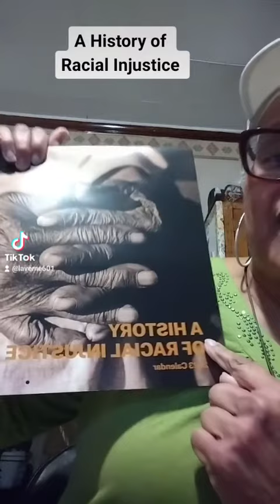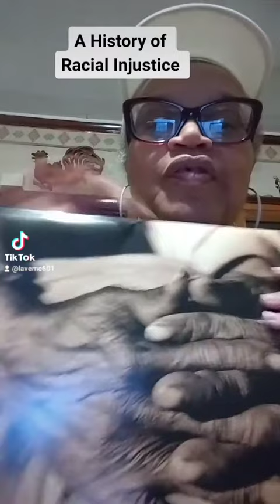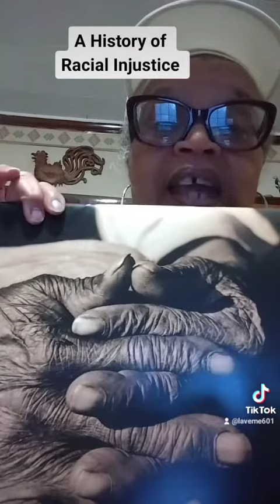Black History in January